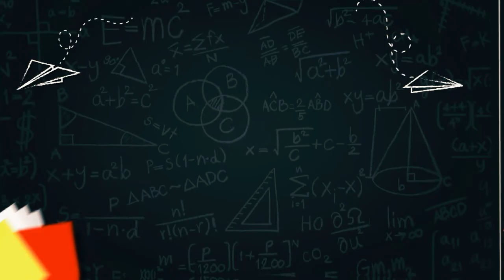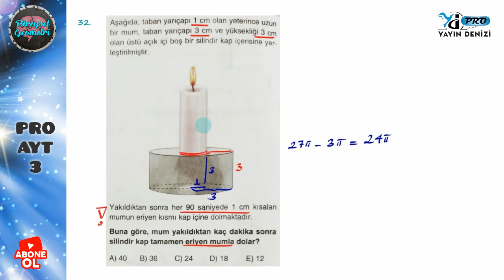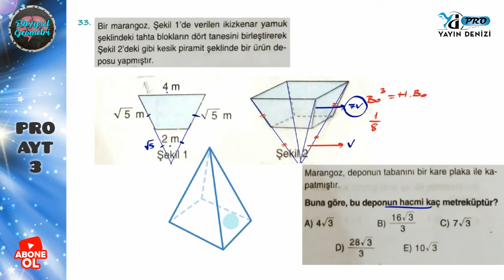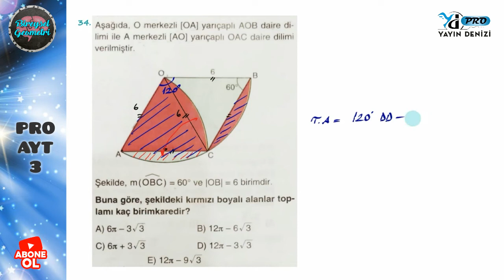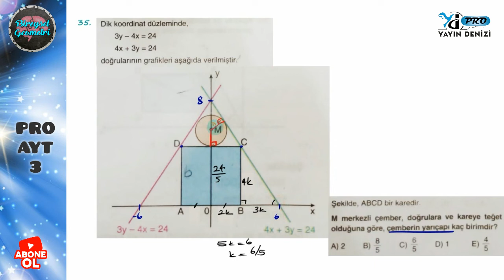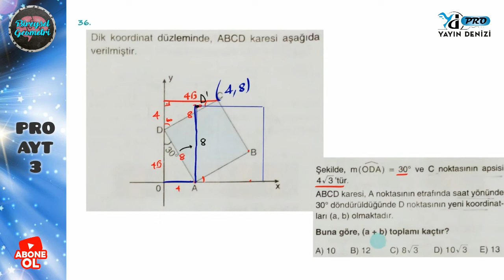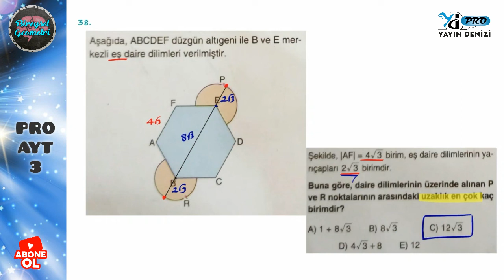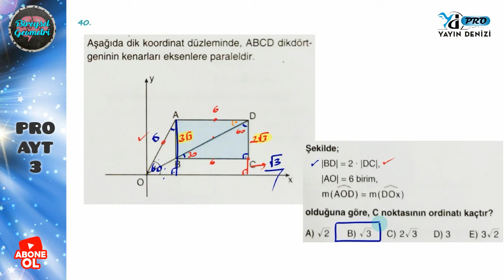YAYIN DENİZİ PRO AYT 3 GEOMETRİ ÇÖZÜMLERİ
📌Şimdilik Matematik Geometri PDFsi mevcut..

📌Cevap Anahtarı